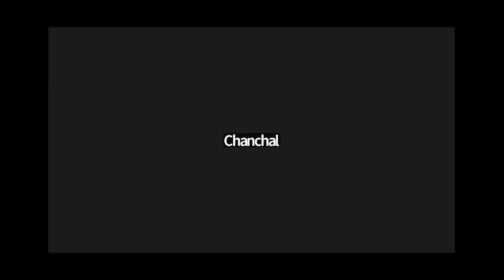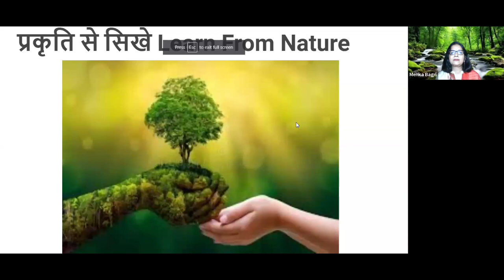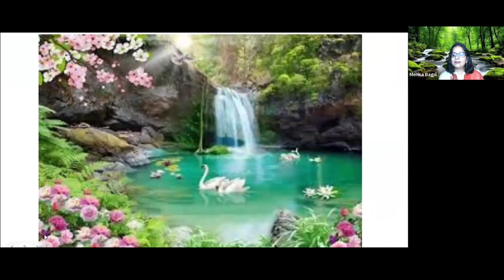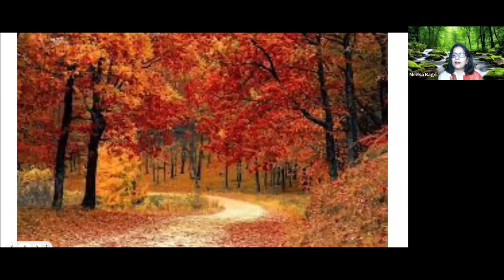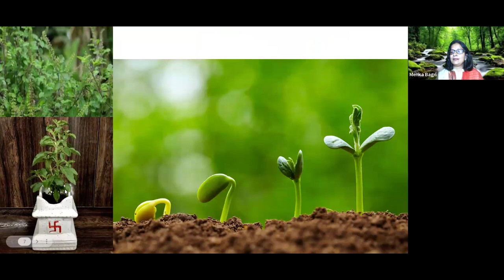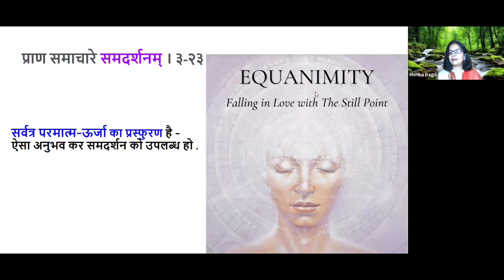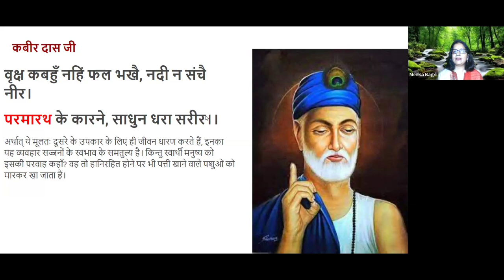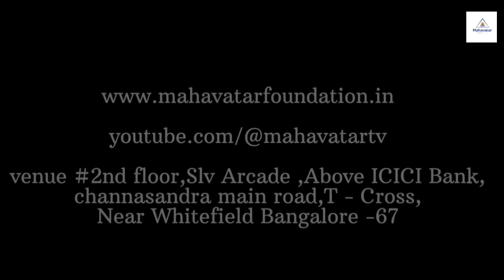प्रकृति से सब कुछ सीखें I Learn Everything from Nature I मैडम मेनका बागरी